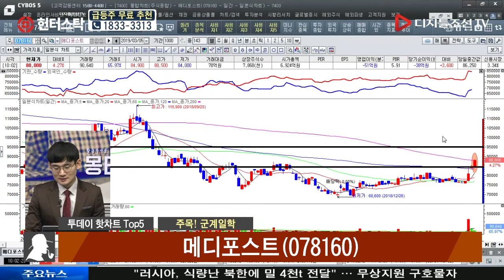오현진 전문가의 주목! 군계일학_메디포스트(078160)